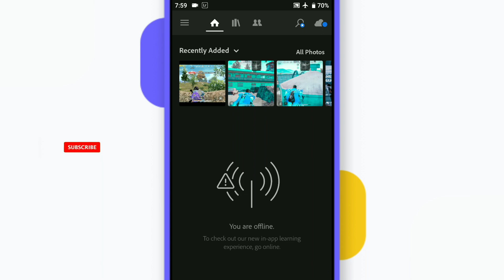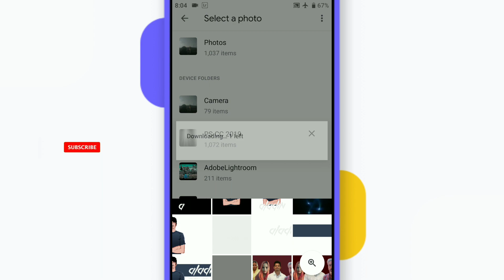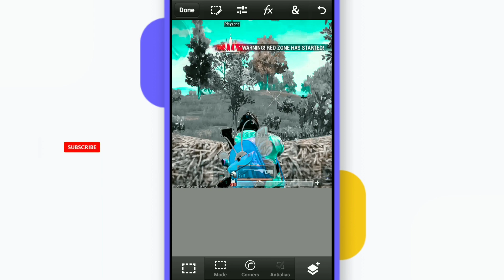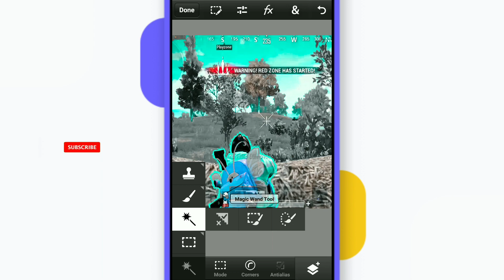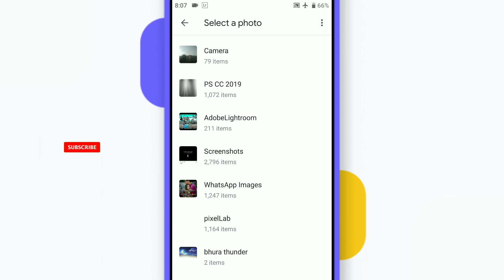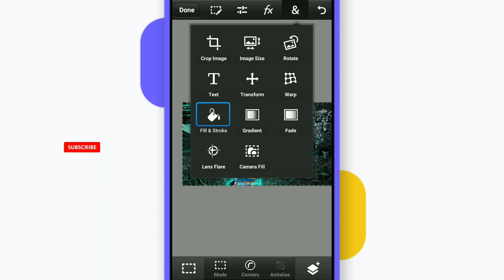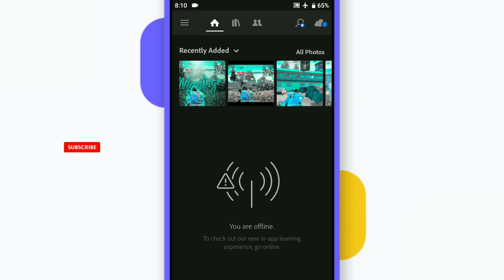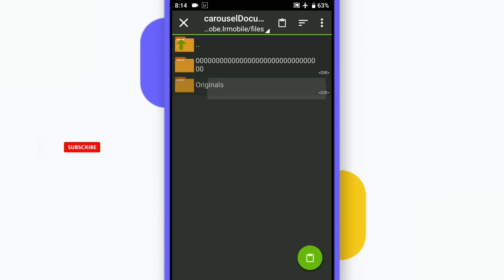Make Montage Thumbnail On Android ! Pubg Montage Thumbnail On Android ! Bhura Bhai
Ba bby.